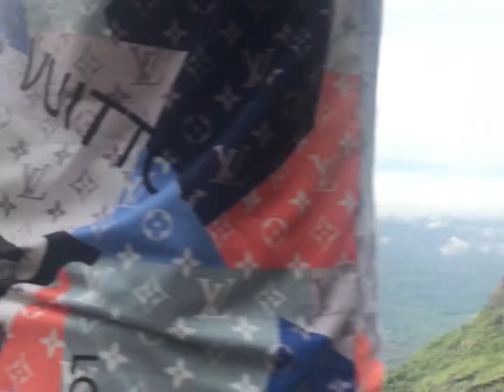കാസറഗോഡ് മുതൽ ഊട്ടി വരെ | KASARAGOD TO OOTY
Travel diaries